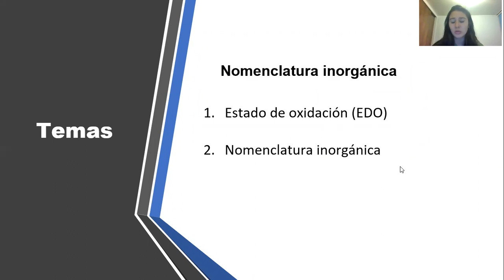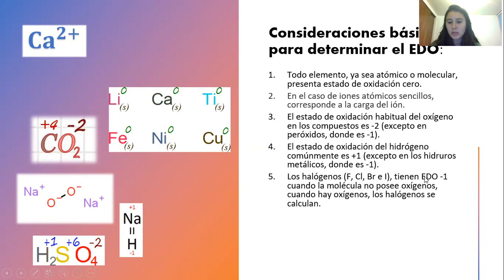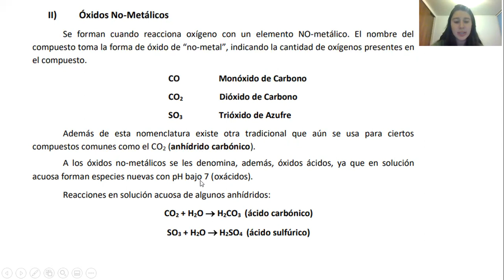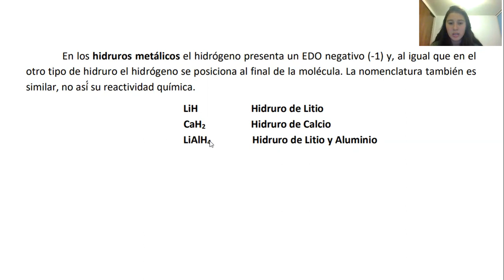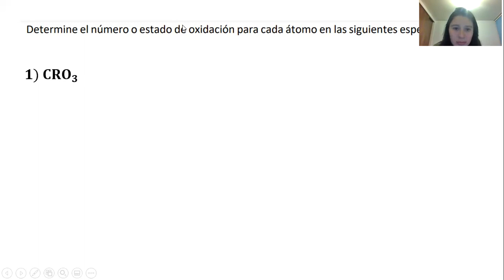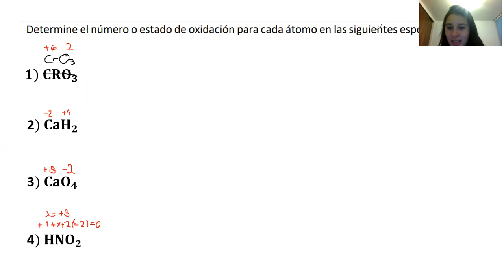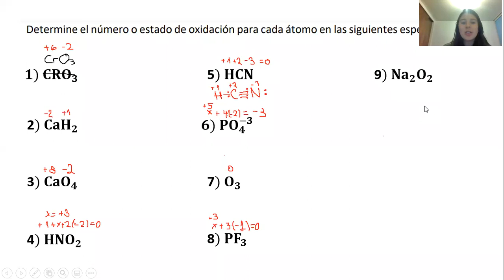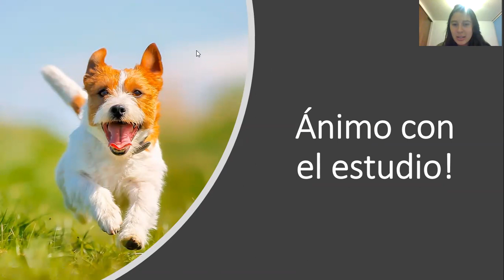PreuIng2021- Química - Sección Química Mención- Clase Nomenclatura Inorgánica